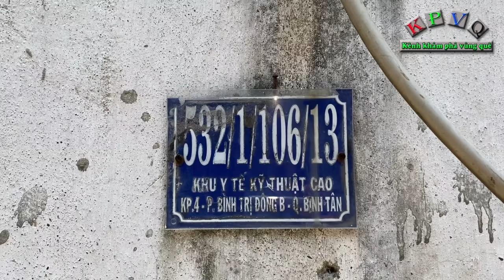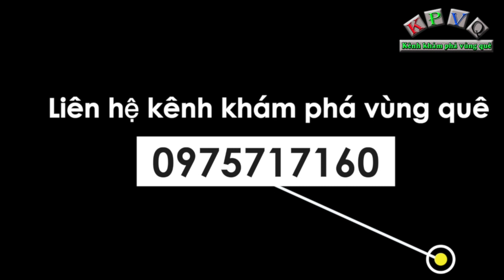Ông lão 92 tuổi bán vé số nuôi 2 cháu ngoại mồ côi mẹ, cha bỏ rơi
Đó là trường hợp của ông Liêm Văn Tỷ (92 tuổi, quê Tiền Giang), hiện đang ở trọ tại quận Bình Tân, TPHCM.
Hằng ngày ông Tỷ đi bán vé số trước khu vực UBND quận Bình Tân TPHCM để kiếm tiền lo cho vợ và đứa cháu ngoại sinh đôi chỉ mới 9 tuổi nhưng mồ côi mẹ, cha thì bỏ rơi. Tuy nhiên đợt dịch vừa qua, công việc bán vé số bị ngưng trệ khiến ông Tỷ mất thu nhập.
Hiện tại ông cố bám trụ ở phòng trọ, ai thương cho mì gói, cho gạo để ông sống lay lắt qua ngày, chờ khi chính phủ cho bán vé số trở lại.
Địa chỉ phòng trọ của ông Tỷ ở số 532/1/106/13 khu y tế kỹ thuật cao phường Bình Trị Đông B, quận Bình Tân, TPHCM.